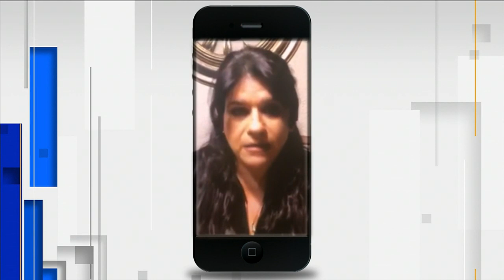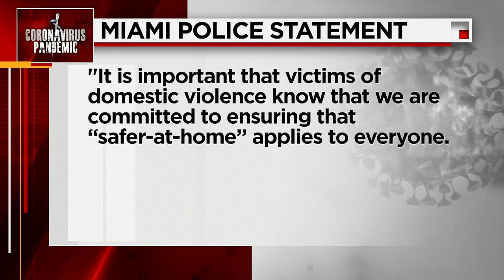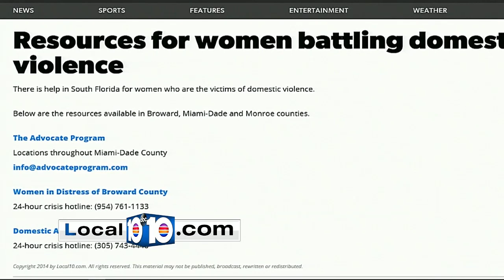Safer at home may not be safe for victims of domestic violence